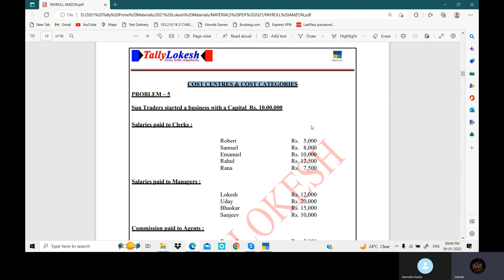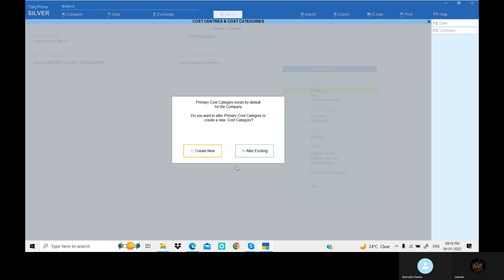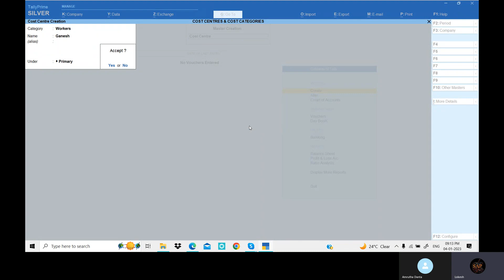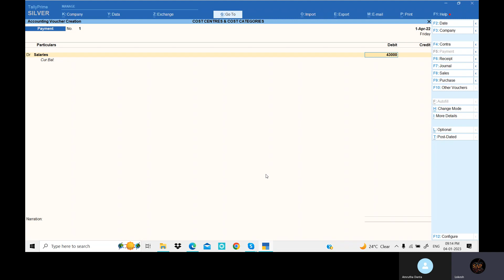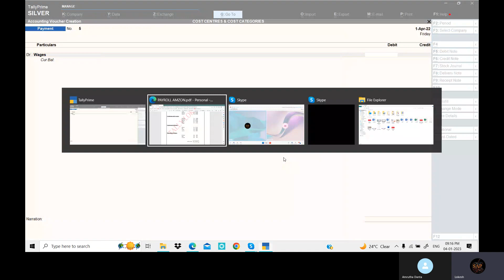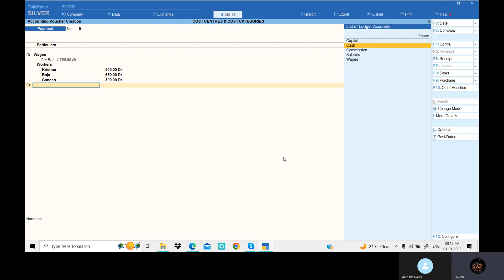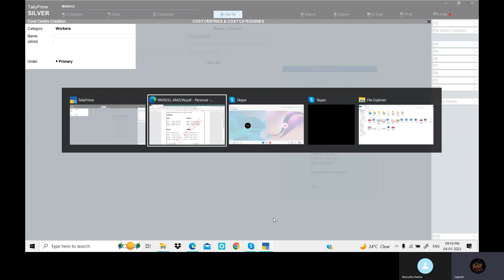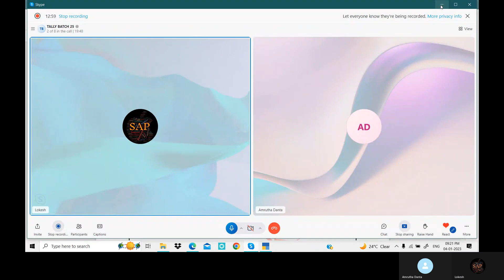How to Post Cost Centers and Cost Category in Tally Prime Telugu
Hello Viewers,
how to use cost center and cost category in tally Prime
cost center
cost category